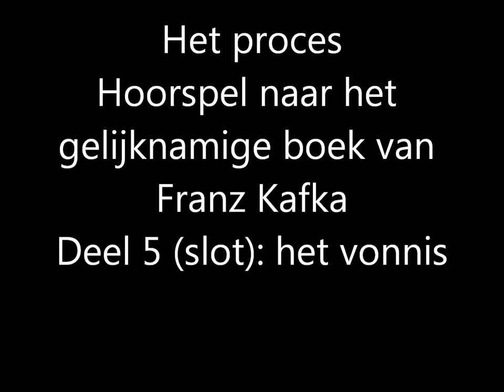Hoorspel Het proces deel 5 (slot): het vonnis